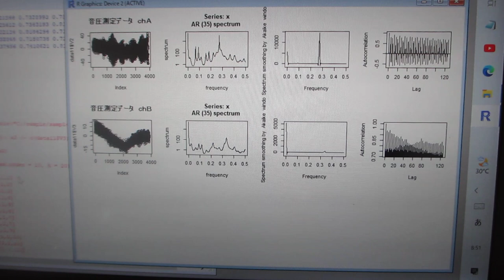「R」フリーな統計処理言語かつ環境を利用した、超音波の音圧データ解析・評価ーー超音波の伝搬特性（振動モード、非線形現象、応答特性、相互作用）ーー（超音波システム研究所）